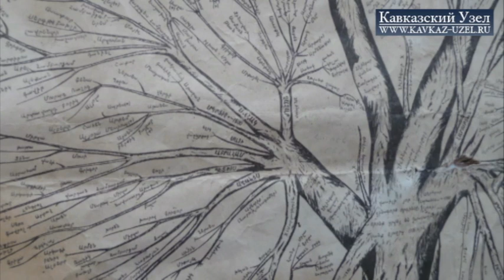День кузнецов в Армении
День кузнецов, в котором приняли участие мастера из разных областей Армении, отпраздновали 21 июня в Мемориальном комплексе Сардарапат. Подробнее читайте на "Кавказском узле"